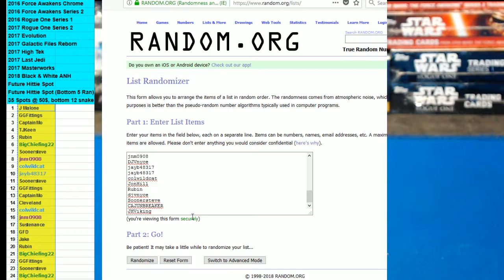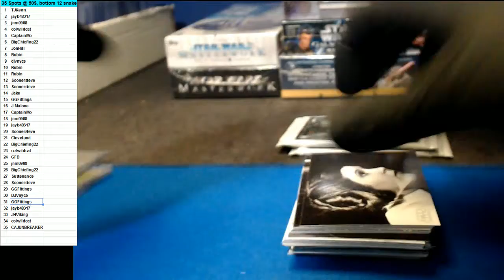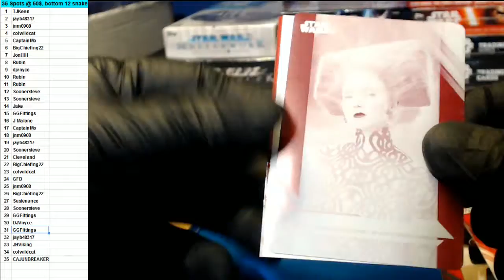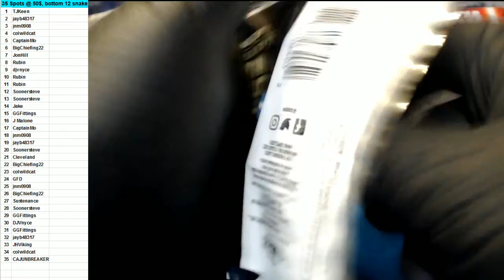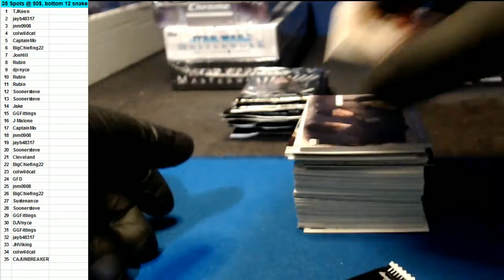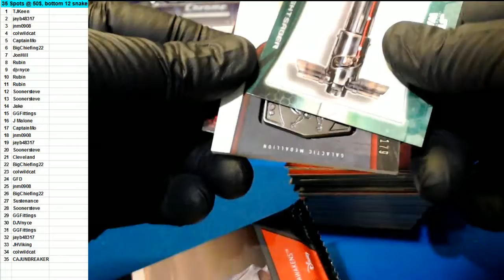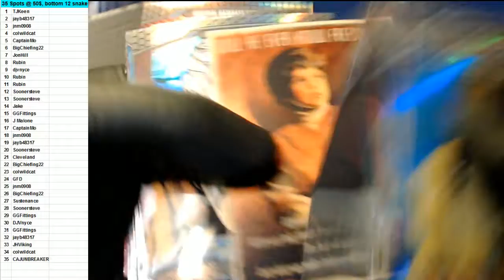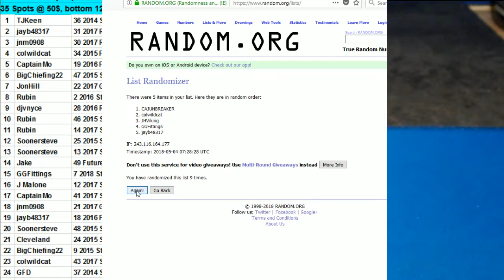05/03/2018 May the 4th by with you break!